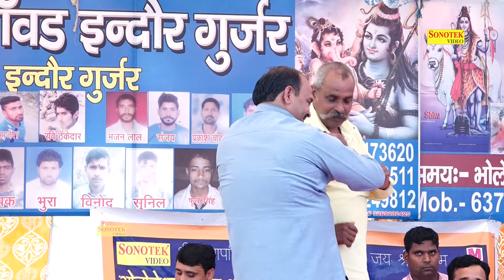Shiv Bhajan I Daras Ko Chal Pade Shiv Bhole Bhandari I Niraj Bhatti I Indor Alwar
Sonotek Cassettes Present “ Song Name ” a Latest New Haryanvi Song 2018. We present to you “Sonotek Ragni ” Song by Singer Name & Female Singer Name Directed by " Director Name" Featuring Artist Name & Female Name exclusively on Sonotek  रागनी

Video Credits :

Title Song :-  Daras Ko Chal Pade Shiv Bhole Bhandari
Album : -  Indor Alwar Ragni Competition
Singer :- Niraj Bhatti
Artist :- Niraj Bhatti
Lyrics :-
Music Director :-